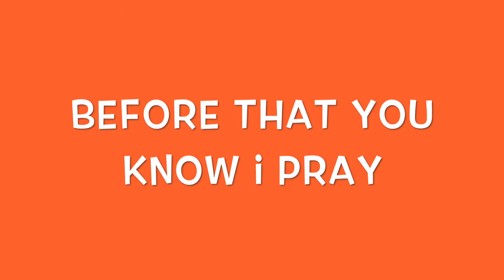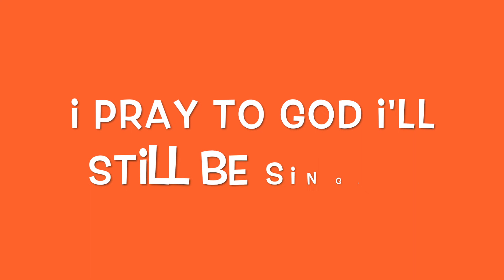E.R. SHORTS - GOOD MORNING SUNSHINE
E.R. Shorts performing "Good Morning Sunshine"

E.R. was an Austin bassist/singer that I luckily got to see one night in Austin.

From KLBJ Local Licks Live 1990